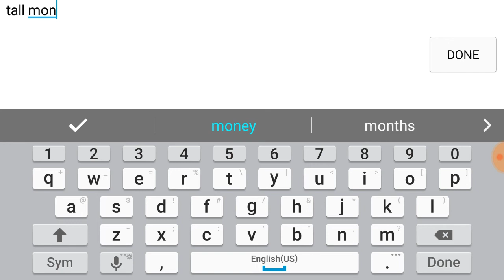Oh my God 1% heatlh | Monstercrafter #1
This game is pack with funny mini games and a epic story to save the world play as monster to get though cave/dungeons watch how Isaiah plays thought this game enjoy!